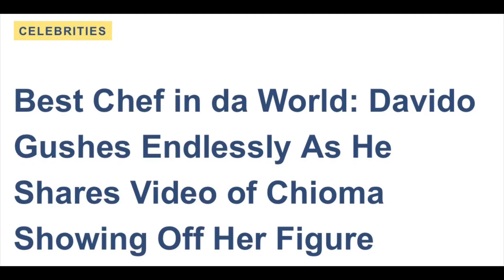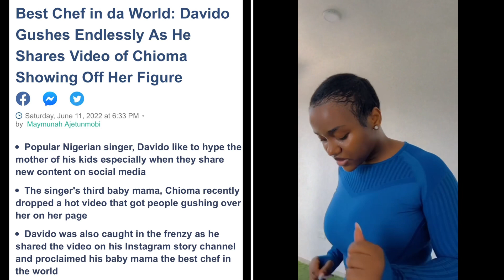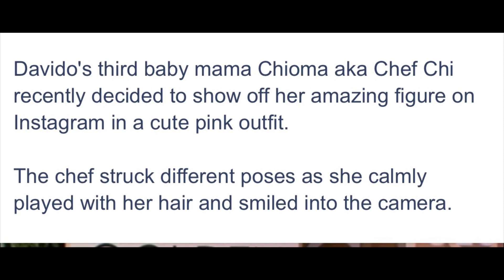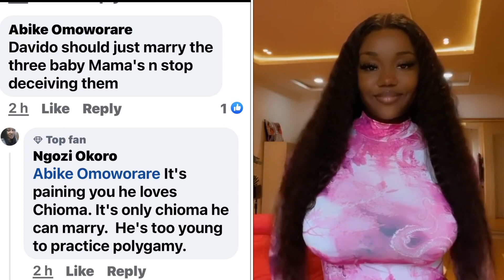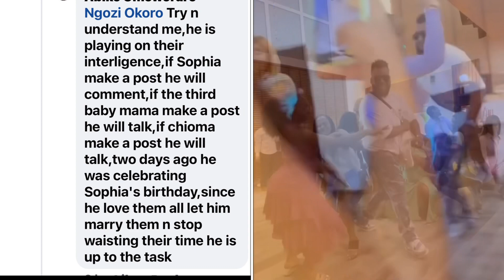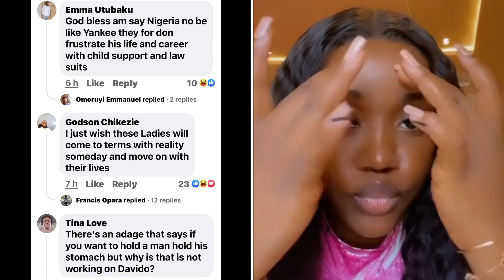❤️You Are The Best Davido Gushes Over Chioma After Sharing Video Of Her New Look